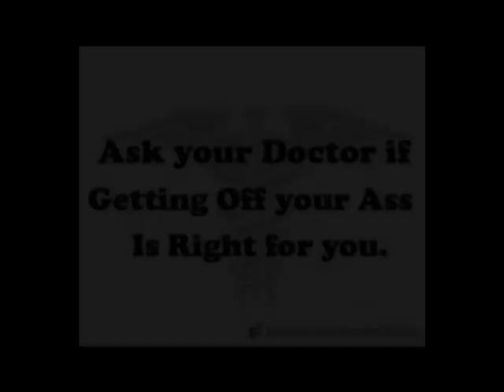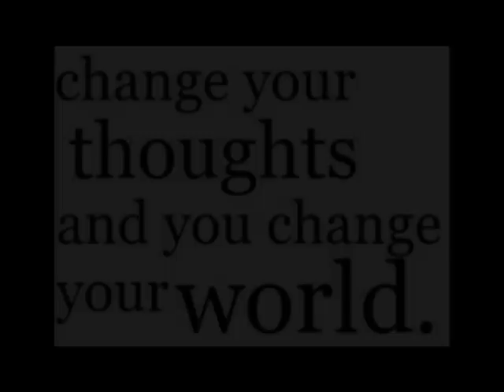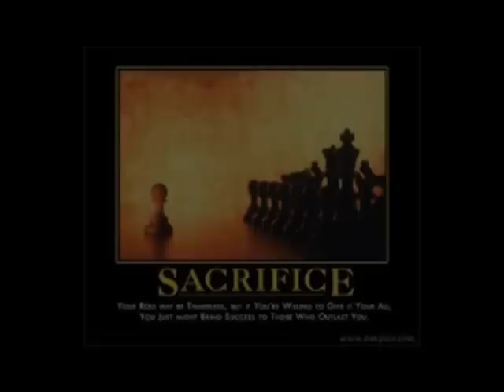Hip hop - Jay Scales : Stay Tru (Unofficial Video)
Stay Tru is a single from Jay Scales up and coming LP "Showtime" Dropping in November, Be on the lookout for Perpetual the mixtape dropping in May. For Music, Photos, Videos and show dates visit Jay Scales on Reverbnation @